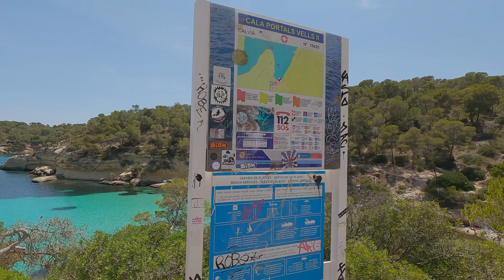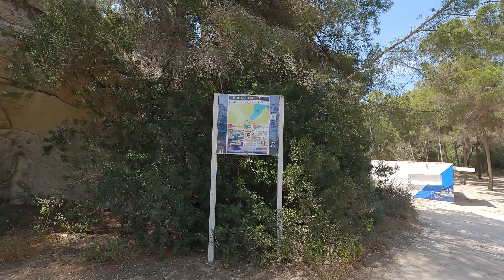Playa del Mago, Playa Del Rey | Mallorca, Spain | Beach walk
Playa del Mago is located next to the small village Portals Vells in the south-western part of Mallorca. Some 6 kilometres south of Magaluf.

The beach in general
Playa del Mago is a small beach situated in an unspoilt small cove with beautiful surroundings.

It is in fact a small beach. Only some 20 metres long and 5-8 metres wide. But when the beach is full, then there is plenty space on the flat rocks close to the beach. The beach has fine-grained white sand with a gently slope into the crystal clear water.

It is here that the film The Magician was shot in 1967, with film stars such as Anthony Quinn and Michael Caine. Playa del Mago is also known as the first naturist beach in Mallorca and is still very popular among naturists.

The accessibility by car is easy following the signs towards Portals Vells and later towards Playa del Mago. The private car can be left for free in the surroundings.

The “Playa del Rei” (King’s beach – “Portals Vells” III) is nine kilometres from Magaluf and forms part of “Cala Portals Vells”, a sea inlet between the ends of the “Xisclet” and “s’Estaca,” which is divided into several “veins” which end in this sandy area, next to the “playa del Mago.”

This quiet, beautiful, fine-grained, white sand beach is small in size. A leafy pine grove with tall specimens surrounds this stretch of coastline that almost touches its crystalline waters, which tempt bathers. It should be noted that the left bank is sandy, whilst the right bank is made up of gently sloping rocks.

Nearby is the “Torre des Moro,” a defensive fortification built in 1580.

Access to the “Portals Vells” beach by road is easy by just following the road signs. You must pass Magaluf and continue in the direction of Son Ferrer. 1.5 km before reaching this town, you must follow the signs indicating the road to “Portals Vells.” The beach has free parking nearby. From here you will reach “Sa Caleta” on foot.

Mallorca top beaches:
-Cala Agulla
-Cala Mesquida
-Portals Vells
-Cala Gran
-Playa de Formentor
-Playa de Formentor
-Cala Santanyi
-Playa de Canyamel
-Playa de Camp de Mar
-Cala Estellencs
-Cala Tuent
-Playa de Port Pollensa
-Playa de Alcudia
-Es Carbó
-Cala Millor
-Cala Mondragó
-Es Trenc Beach
-Sa Coma
-Cala Varques
-Cala Portals Nous
-Playa de Muro
-Cala Sa Nau
-Can Pere Antoni
-Ses Palmeres
-El Arenal
-Cala Mayor
-Es Dolç
-Cala Gat
-Cala Miilor
-Cala Petita
-Cala Murada
-Cala Domingos
-Cala Esmeralda
-S’Amarador
-Caló del Moro
-S'Almonia
-Cala Màrmols
-Platja de Can Pastilla
-Cala Pi
-Playa de Illetes
-Palmanova Beach
-Platja de Magaluf
-Playa del mago
-Playas de Paguera
-Playas de Camp de Mar